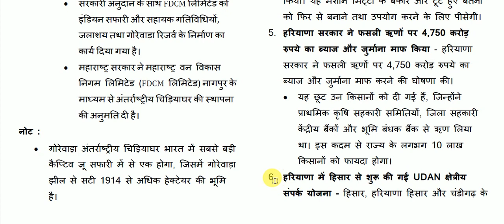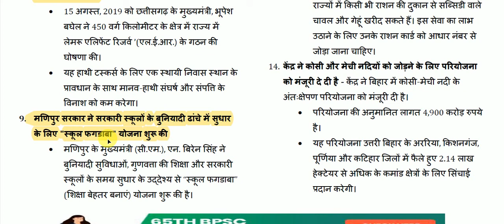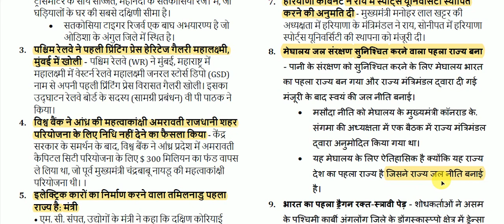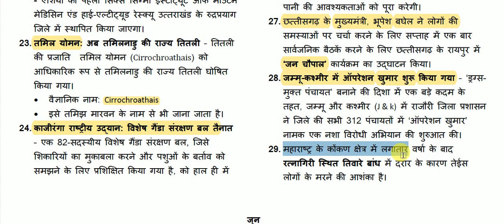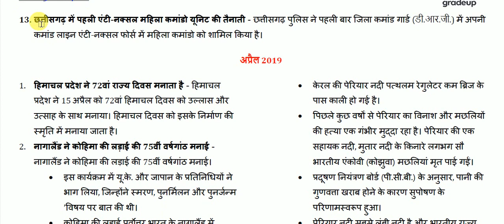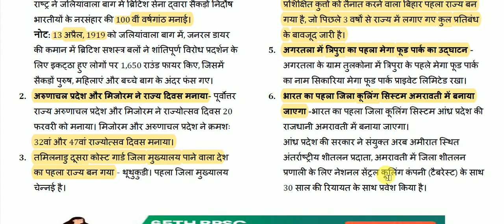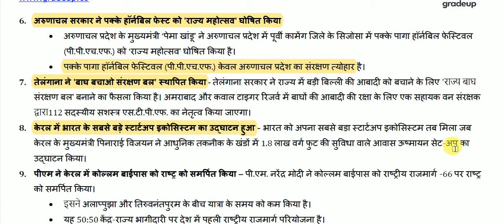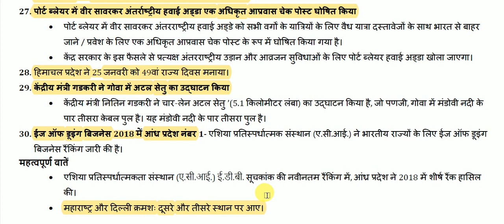प्रमुख राज्यो की Current Affairs || Indian State Current Affairs 2019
Indian State Current Affairs for All Competitive Exams like SSC, Railway, IB, Bank, UPSC, BPSC, MPSC, PCS, etc.